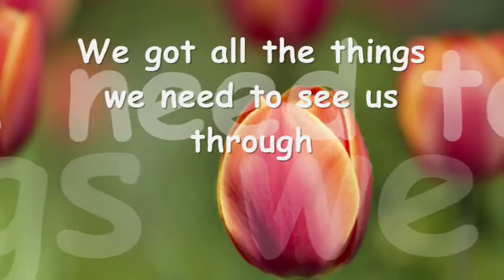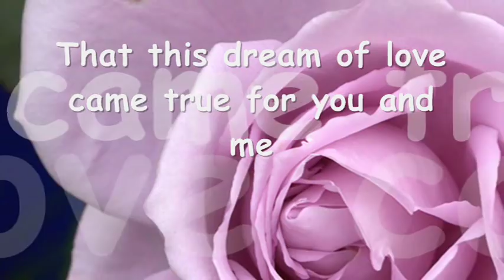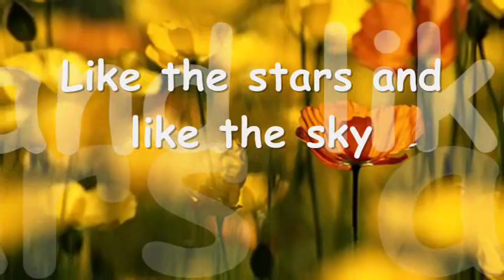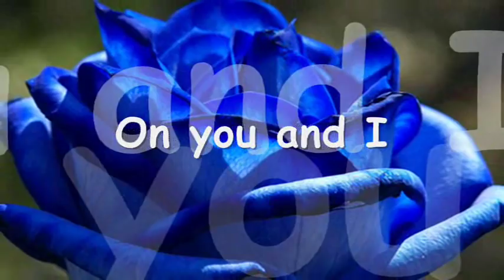You and I by John Davidson